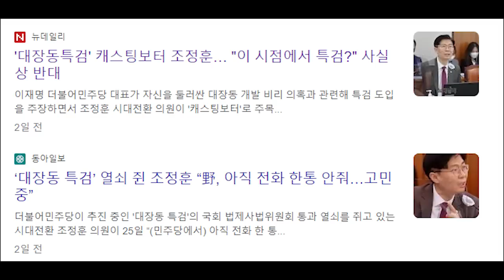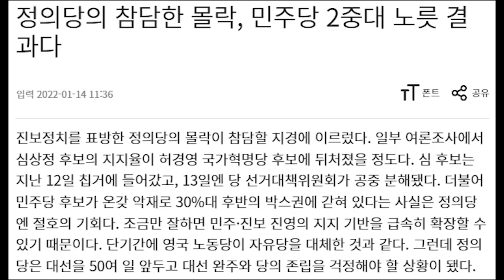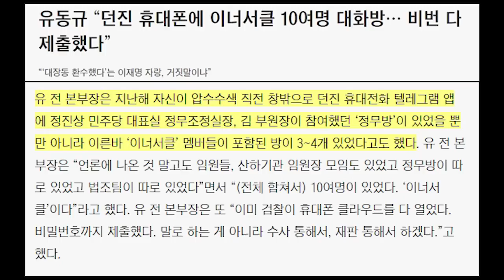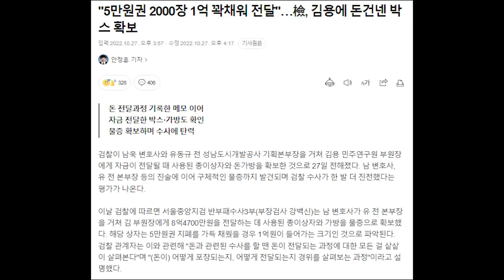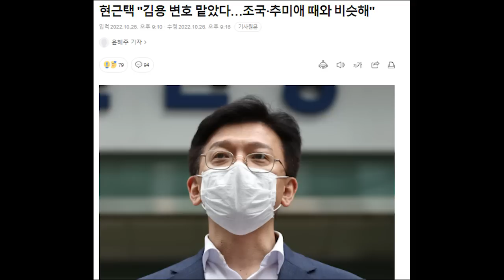대장동 특검 사실상 좌초....정의당 이재명은 가장 가혹한 자에게 수사 맡겨라